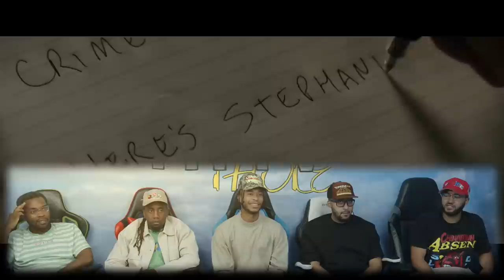Sinister | Group Reaction | Movie Review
Sinister Reaction/Movie Review
Join us watching and reviewing this spooky 2012 flick where a true crime writer discovers creepy home movies that lead to some seriously unsettling supernatural happenings.
[Time Stamps]
00:00 intro
00:40 Scary Movie Marathon
02:40 Reaction
29:10 Initial Thoughts
31:20 Curse
32:45 Ellison
34:30 Kids acting in Horror films